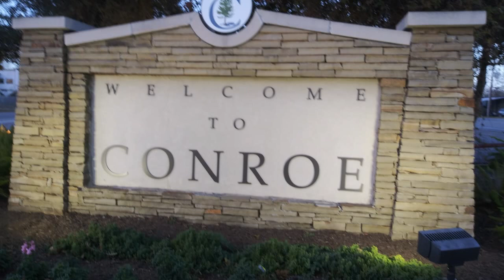Felicidades por tus XVI amigo Genaro Galaviz JR